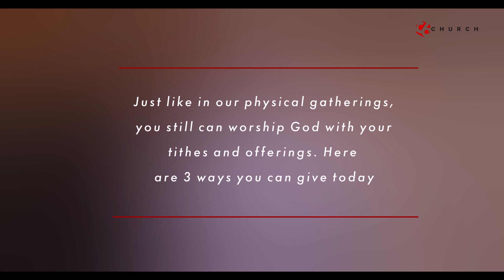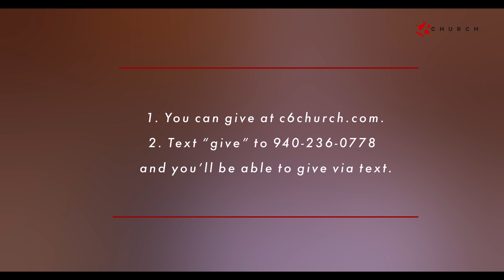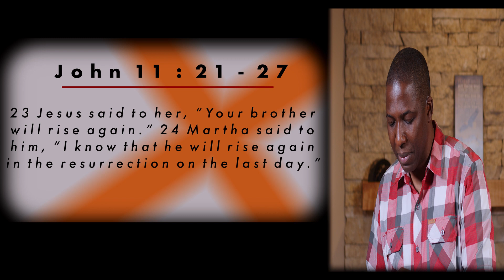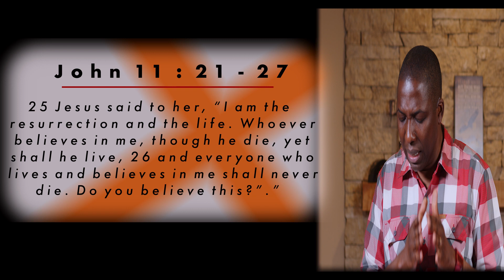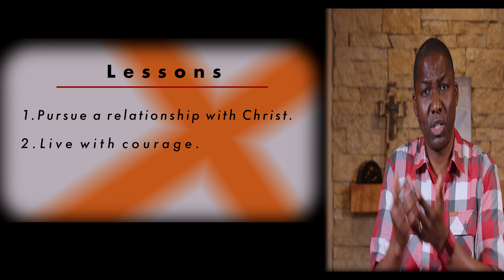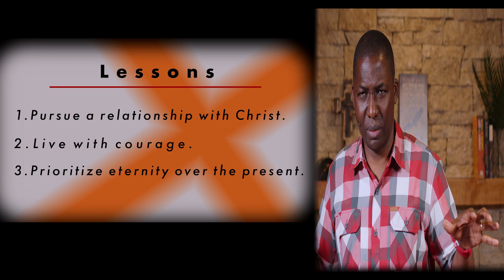I AM... The Resurrection and the Life!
Zach Ochoga teaching Part 4 of the I AM series.